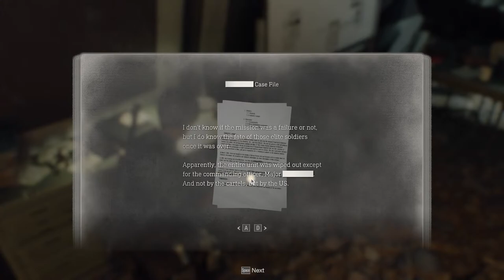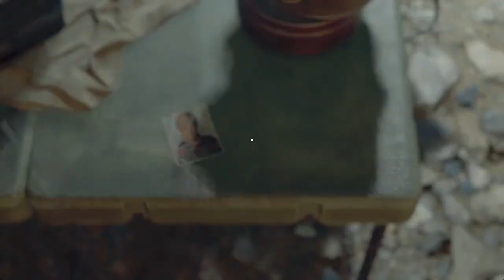Lets Beat Major Krauser | Chapter 14 | Resident Evil 4 Remake | Hindi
Description:
In this video, we're excited to present the much-anticipated "Resident Evil 4 Remake," a breathtaking reimagination of the iconic survival horror masterpiece.

Prepare yourself for a spine-chilling journey as you step into the shoes of Leon S. Kennedy, the beloved protagonist, and revisit the harrowing events that unfolded in the eerie European village. Enhanced with cutting-edge graphics, immersive gameplay mechanics, and a meticulously crafted atmosphere, Resident Evil 4 Remake delivers a reinvigorated experience that will leave you on the edge of your seat.

Join us as we explore the dark corners of this treacherous village, encountering grotesque creatures infected by a mysterious parasitic organism. You'll need to rely on your wits, resourcefulness, and strategic thinking to survive encounters with both relentless hordes and cunning adversaries.

Immerse yourself in the intricately designed world, where no place is safe from danger. Traverse atmospheric locations, unraveling secrets and uncovering the truth behind the sinister plot that has gripped the village in terror.

With enhanced controls and updated gameplay mechanics, Resident Evil 4 Remake offers a seamless balance of heart-pounding action and intense survival horror elements. Experience heart-stopping encounters, solve intricate puzzles, and manage your resources wisely in this immersive and unforgettable gaming experience.

Whether you're a die-hard fan of the original or a newcomer to the series, Resident Evil 4 Remake promises to deliver an unforgettable journey that will leave you yearning for more.

Prepare to confront your fears once again in Resident Evil 4 Remake, where survival horror is reborn with a chilling new twist.